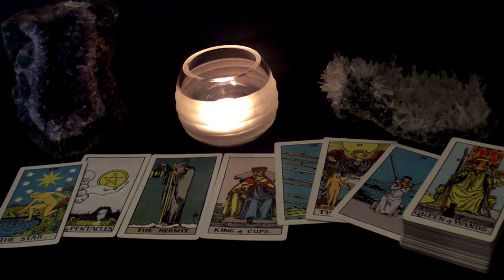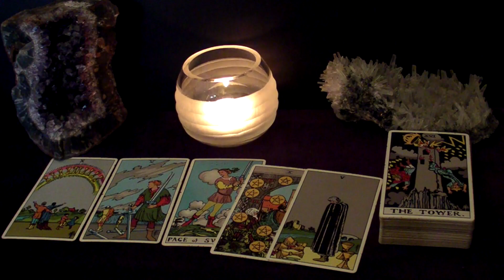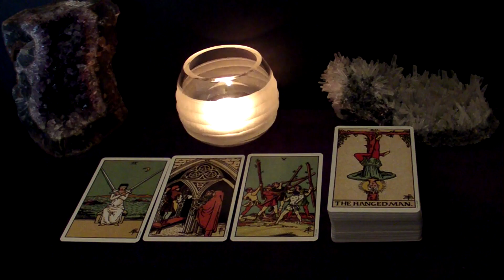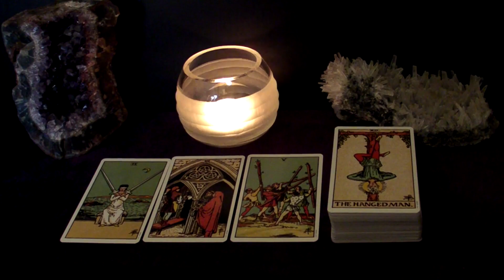LEO - Yes, This New Person Is The Real Deal | February 14-20 Weekly Tarot Reading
Hi LEO! This is your February 14-20 Weekly Tarot Reading.

Spreads In This Reading:
00:00 New Love
05:11 Love in an Existing Relationship
07:44 Love from the Past
11:18 Work/Business/Finances
14:28 The Unexpected